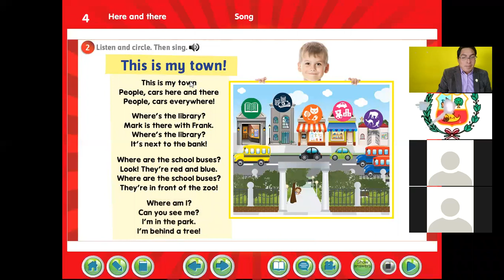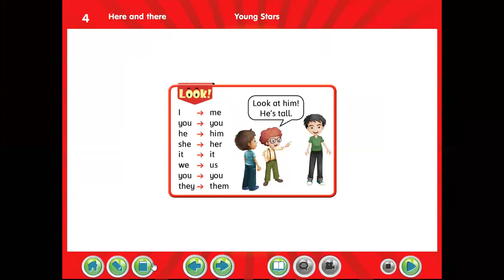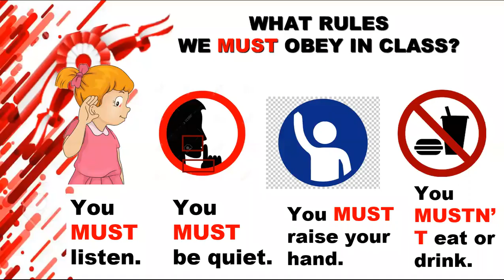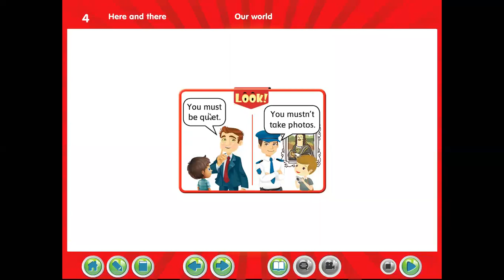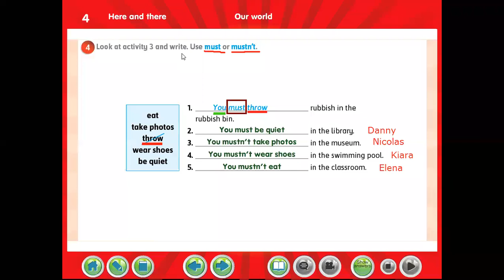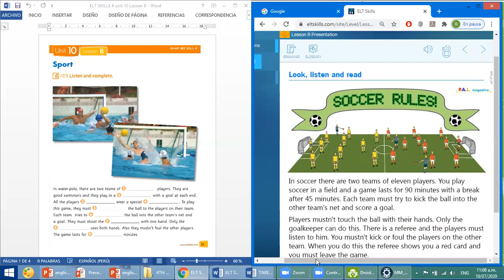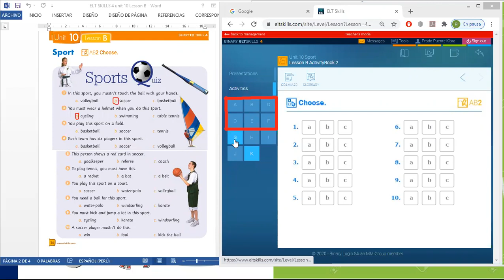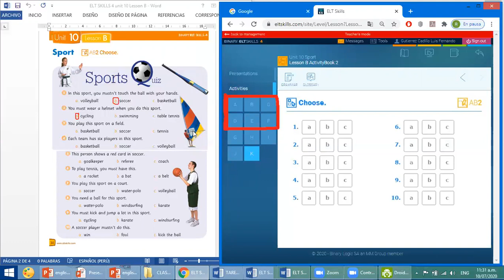ENGLISH CLASS 4TH A RULES RULE RULES ELT SKILLS 10 A